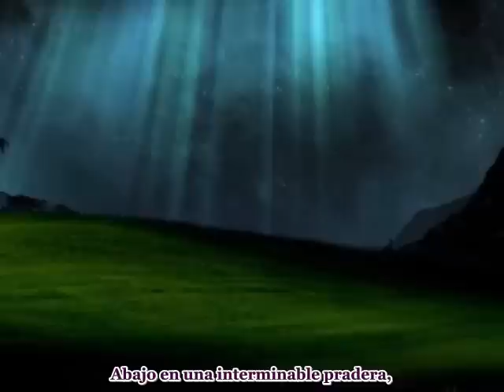Therion - Fly To The Rainbow [Subtitulado]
He subido esta excelente canción interpretada por Therion, de su álbum "A'arab Zaraq Lucid Dreaming" de 1997. Como muchos saben es un cover de la extraordinaria banda "Scorpions" de su álbum "Fly To The Rainbow" de 1974.

Confieso que no conocia el track pero haciendo el video -y traduciendolo- me dí cuenta que es muy inspiradora y profunda la letra. Es Mágica, sublíme... excelente.

Gracias al amigo "Hectherion" que me pidió traducir y subtitular tal magnifica obra.

¡Saludos!